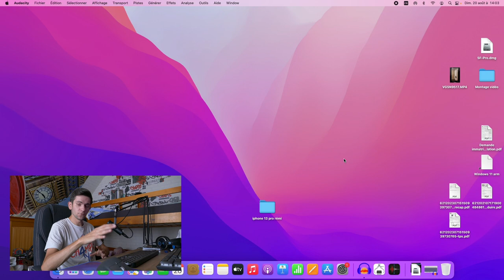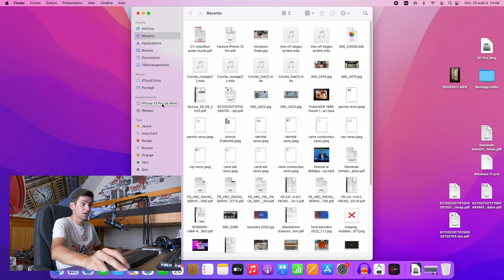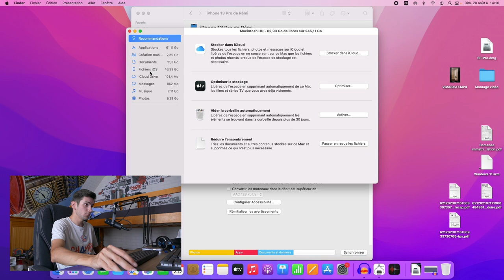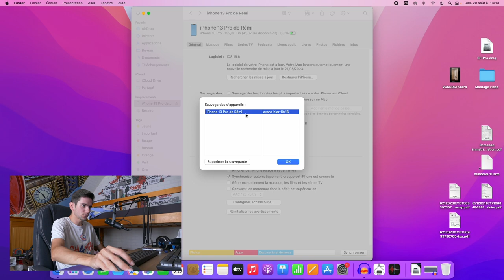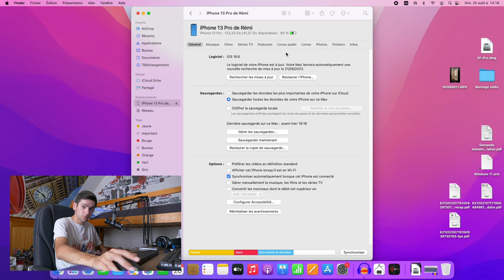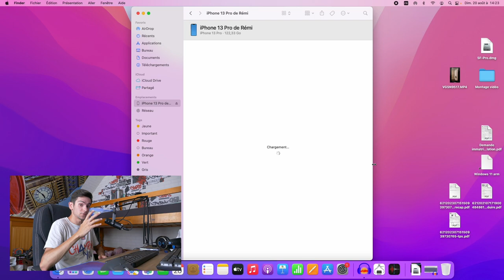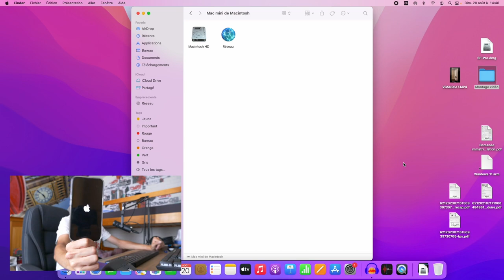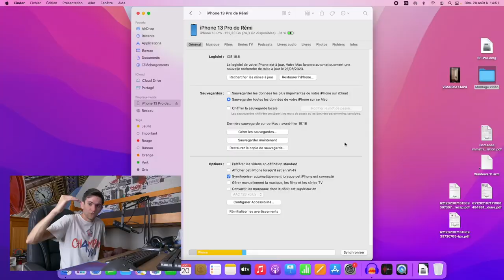Sauvegarder/restaurer son iPhone sans iCloud en 2023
Chapitres :
00:00 : Intro
02:06 : La sauvegarde depuis le Finder Mac OS
10:30 : La restauration de la sauvegarde depuis le Finder
19:17 : la fin !